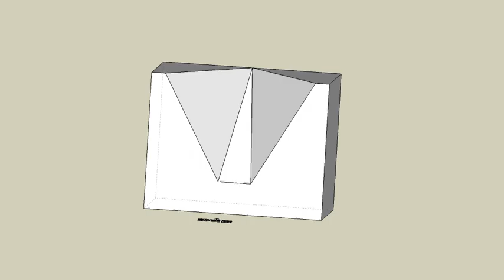育才出版測驗本第136頁第三題未切割-等角圖展示